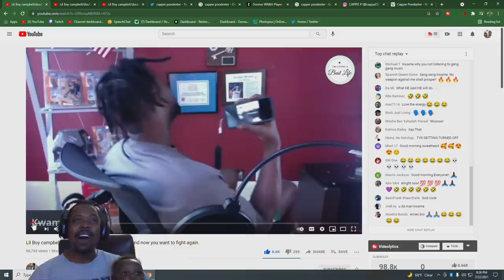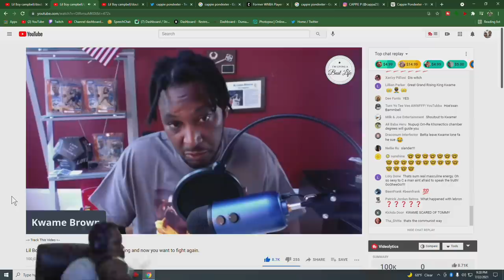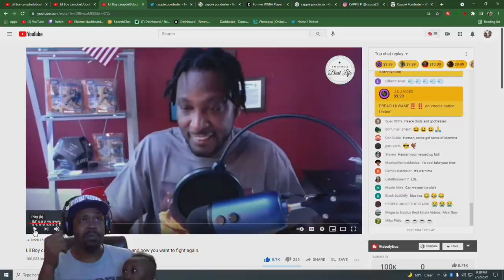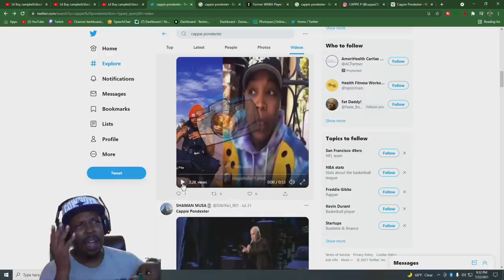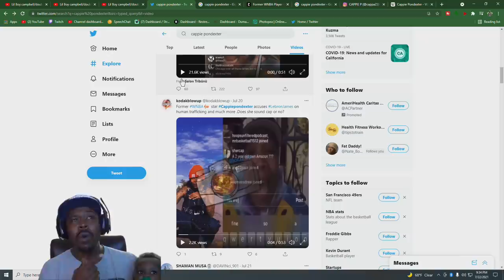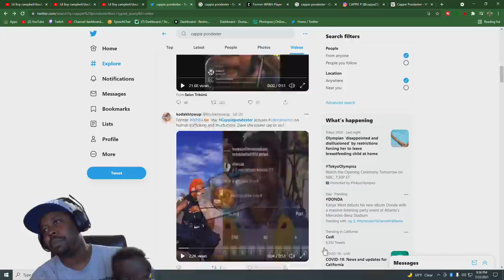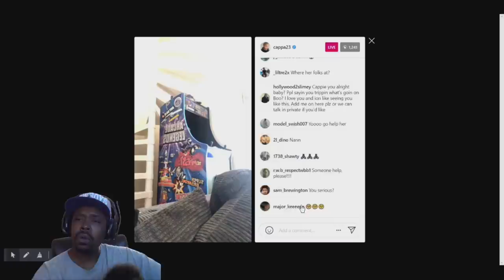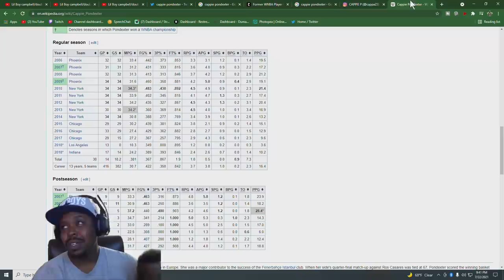Kwame Brown Speaks On Lebron James Cappie Pondexter Trafficking Accusations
Kwame Brown talks about Cappie pondexter and the LeBron James situation where she accuses LeBron of trafficking minors and stealing money from her. We break it down in this video.